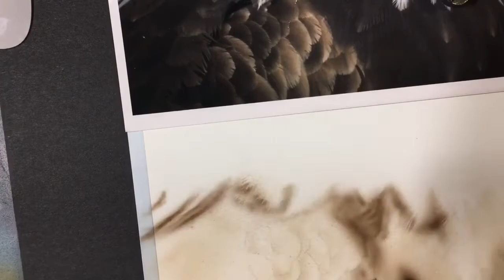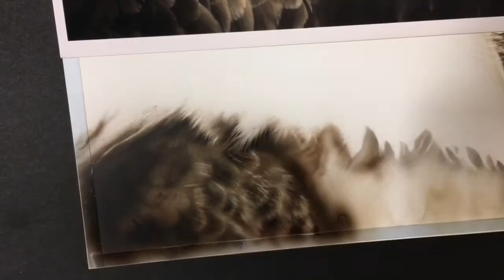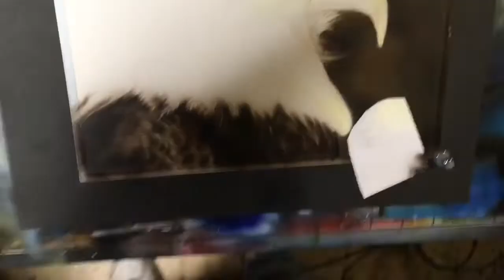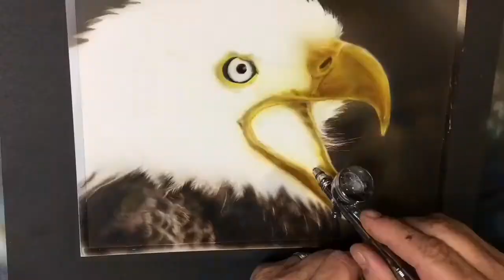How to airbrush an eagle! a realistic eagle airbrush tutorial from a self cut paper stencil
Learn to airbrush, follow along with this fast paced airbrush tutorial of a realistic eagle. Beginning with a paper airbrush stencil and moving to additive and subtractive techniques we can build up a very realistic image!  Follow along for the quick version here,.  This will go over a few airbrush techniques necessary to create a very cool airbrush painting!

The Airspace is dedicated to all things atomized!  Primarily teaching airbrushing tips tricks, reviews and much much more to come!

See me on Insta!